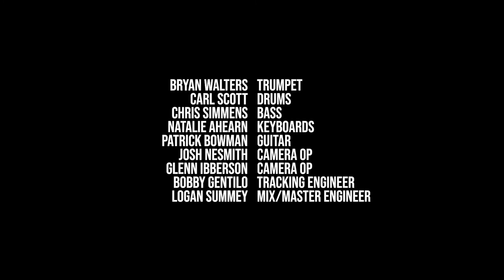Sun & Rain - First Class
In studio music video performance of our song First Class, featuring Natalie Ahearn on keys and Bryan Walters on trumpet.

Bryan Walter - Trumpet
Natalie Ahearn - Keys
Carl Scott - Drums
Chris Simmens - Bass
Patrick Bowman - Guitar, tracks/production
Josh Nesmith - Camera Operator
Glenn Ibberson - Camera Operator
Bobby Gentilo - Tracking Engineer
Logan Summey - Mixing/Mastering
Assorted Studios - Lighting